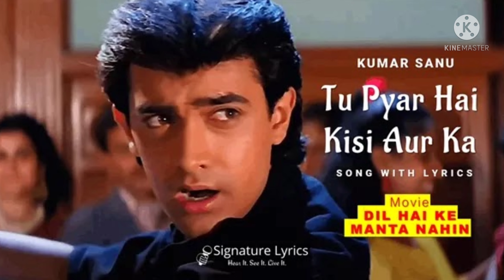Tu Pyar Hai Kisi Aur Ka|Dil Hai Ki Manta Nahin|By Sarath Sajan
Vocal &Editz :Sarath